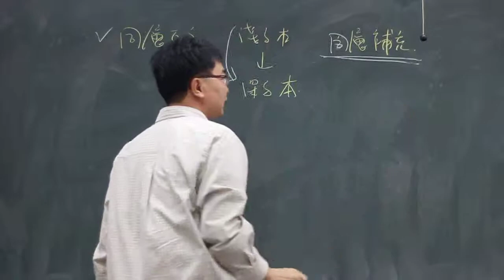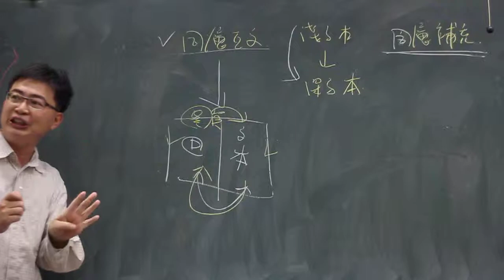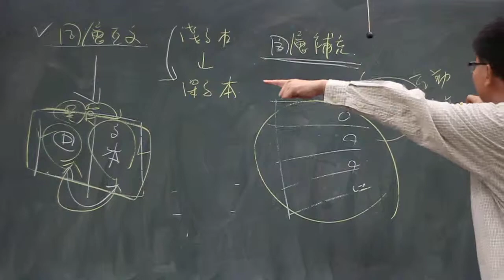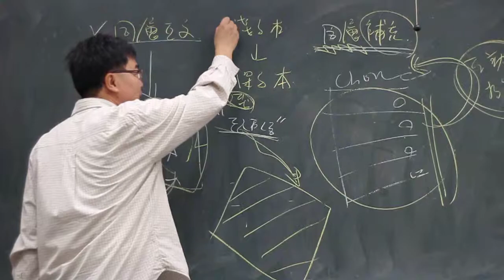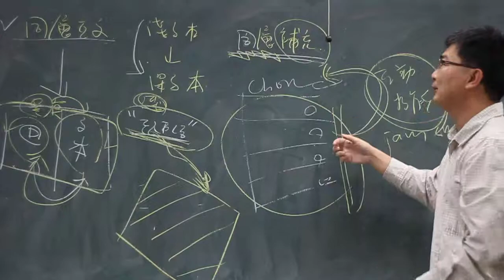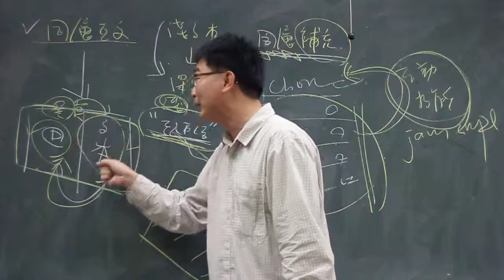互動文本寫的三種模式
互動文本寫的三種模式：在分層文本的槪念下